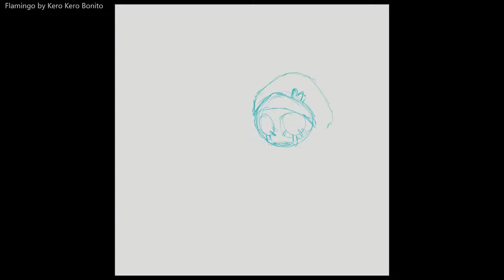Wailing Wobbie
Drew Axe Boy {Robbie} in my favorite skin of his ^-^ i wish i couldve gotten this skin back when it came out but i unfortunately joined the game too late
Song: Flamingo by Kero Kero Bonito ((I DO NOT CLAIM OWNERSHIP OF THE SONG USED))